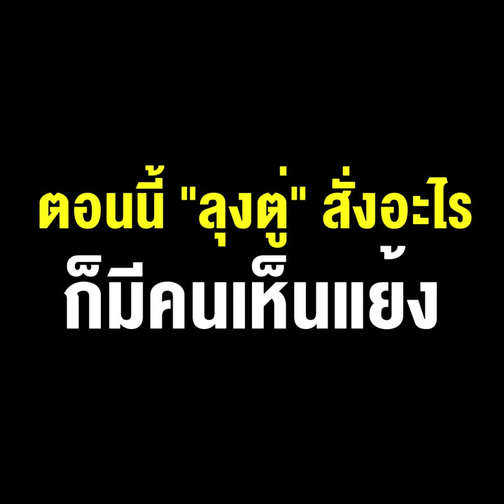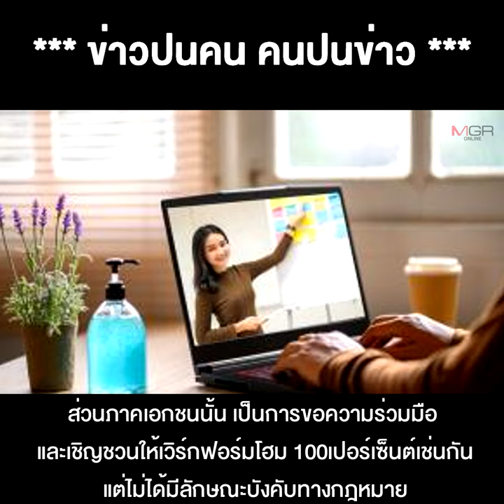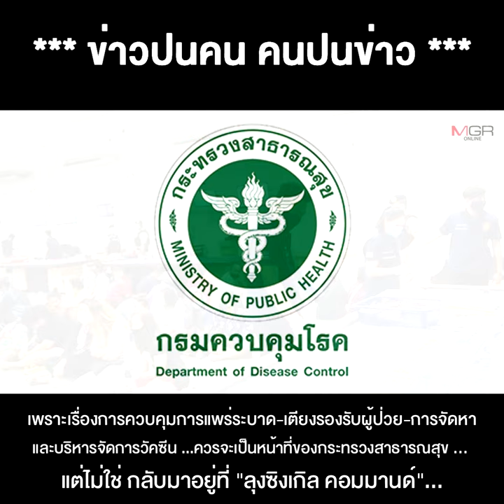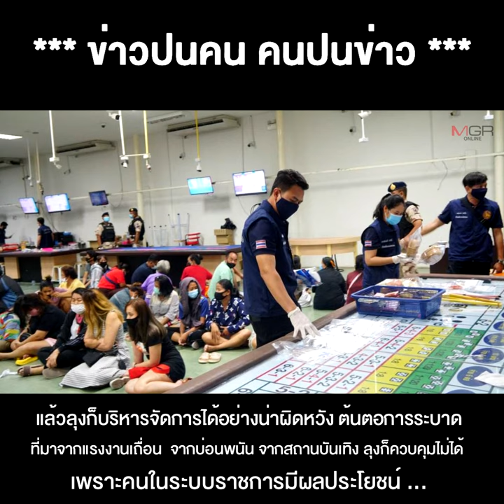เพราะคุมโควิดไม่อยู่ ตอนนี้ “ลุงตู่” สั่งอะไร ก็มีคนเห็นแย้ง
20/07/2021เพราะคุมโควิดไม่อยู่ ตอนนี้ “ลุงตู่” สั่งอะไร ก็มีคนเห็นแย้ง เมื่อลุงบอกจะเวิร์กฟอร์มโฮม โซเชียลฯกลับหนุน บอกยาวไปเลย!!
** เพราะคุมโควิดไม่อยู่ ตอนนี้“ลุงตู่” จะทำอะไร สั่งอะไร ก็มีคนเห็นแย้ง เมื่อลุงบอกจะ เวิร์กฟอร์มโฮม ในโซเชียลฯกลับหนุน บอกให้ยาวไปเลย